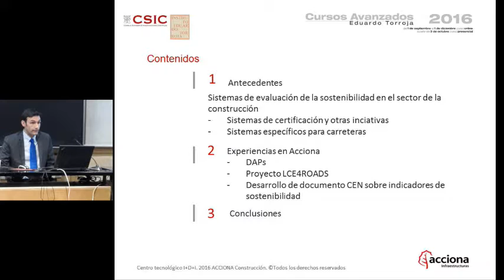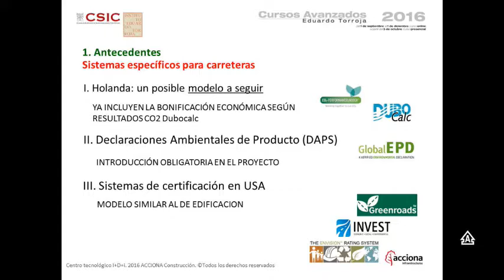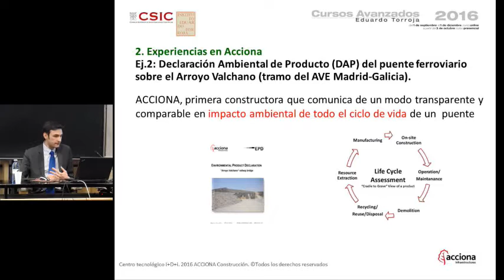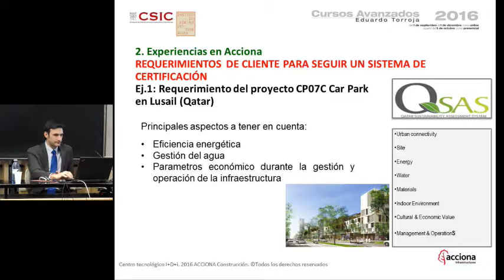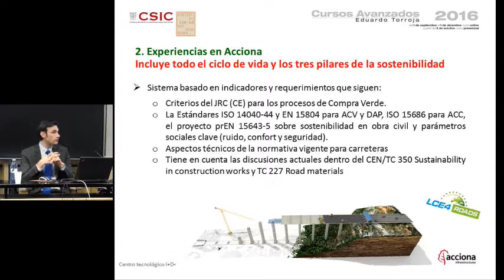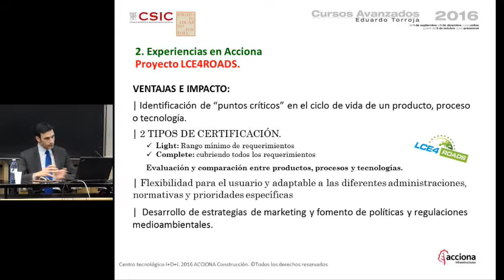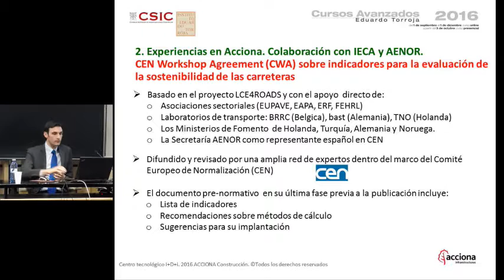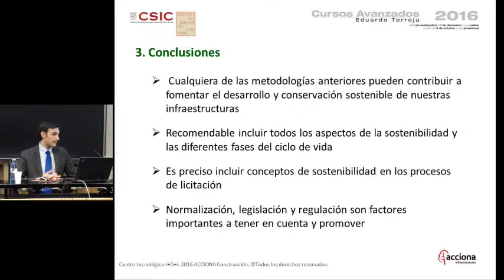Sistemas de evaluación sostenible de carreteras. Experiencias en ACCIONA Infraestructura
Sistemas de evaluación sostenible de carreteras. Experiencias en
ACCIONA Infraestructuras.
D. Carlos Martín-Portugués. Jefe de Grupo de Carreteras. Área de
Materiales, División de Innovación tecnológica